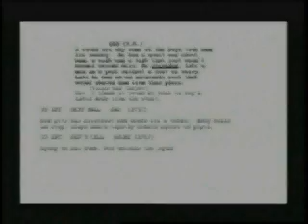Syd Field's Screenwriting Video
I found this video on one of my cds and it is pretty cool.